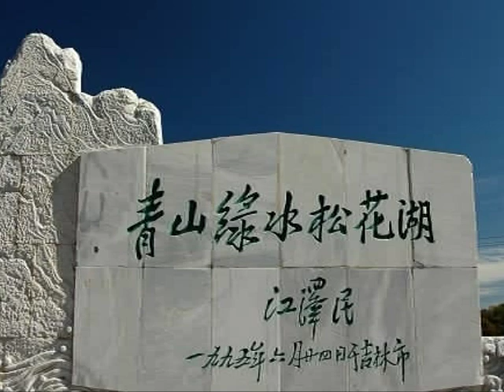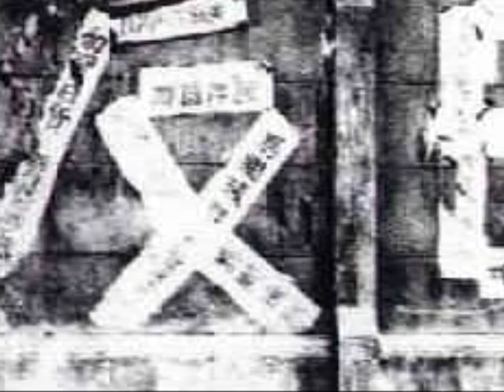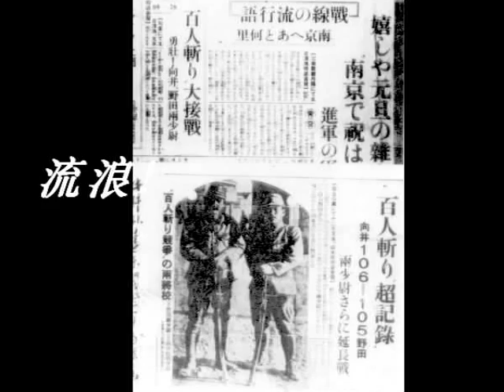松花江上 (On the Song Hua River)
Japan had longed for the resource rich North East (Dong Bei) provinces of China, including Manchuria. Thus began Japan's brutal conquest and rape of China in the 30s and 40s. This was one of the most stirring anti Japanese song of the time. Particularly popular with the students who were providing resistance to the Japanese invasion.